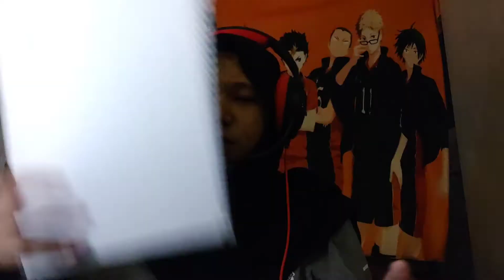WHO IS THIS HAN?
It's an introduction video since this is my first video 😊
Feel free to kindly comments any recommendations or feedback as well as content that you would love me to do 🌸
Have a nice day yeorobun 💎